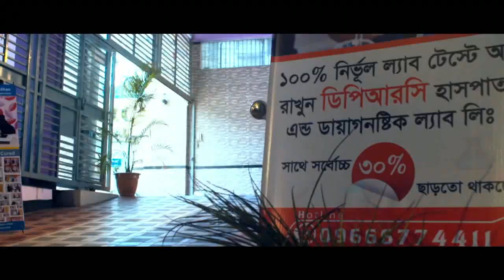করোনা আক্রান্ত রোগী কী অন্যদের সাথে মিশতে পারবে? Covid-19